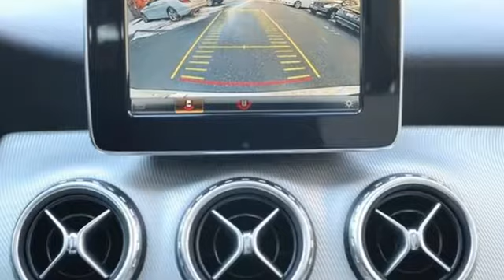2017 Mercedes-Benz GLA Owings Mills MD Baltimore, MD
Year: 2017
Make: Mercedes-Benz
Model: GLA
Trim: GLA 250
Engine: 2.0L I4 DI Turbocharged
Transmission: 7-Speed Automatic
Color: White
Interior: Sahara Beige
Mileage: 11950
Stock #: 8P327338
VIN: WDCTG4GB5HJ327338
JUST ARRIVED. PENDING INSPECTION. **CLEAN CARFAX **1-OWNER **MERCEDES-BENZ CERTIFIED **PREMIUM PACKAGE **KEYLESS-GO **HEATED FRONT SEATS **SIRIUS RADIO **REARVIEW CAMERA **BLIND SPOT ASSIST **SMARTPHONE INTEGRATION PACKAGE **APPLE CARPLAY **PANORAMA SUNROOF **19'' WHEELSbrbrRecent Arrival! Odometer is 7428 miles below market average! 23/31 City/Highway MPGbrbrMercedes-Benz Certified Pre-Owned Details:brbr * Vehicle Historybr * 165 Point Inspectionbr * Limited Warranty: 12 Month/Unlimited Mile beginning after new car warranty expires or from certified purchase datebr * Warranty Deductible: $0br * Transferable Warrantybr * Roadside Assistancebr * Includes Trip Interruption Reimbursement and 7 days/500 miles Exchange PrivilegebrbrAwards:br * JD Power Initial Quality Study (IQS)brReviews:brbr * Sporty handling and performance even in the base model; AMG GLA 45's long list of available technology and safety features. Source: Edmundsbr * Elegant interior and exterior design; excellent balance between agile handling and a comfortable ride; abundant safety equipment that is better executed than most; fuel-efficient turbocharged engine. Source: Edmundsbr * Balance of comfort and performance makes it an appealing daily driver; solid fuel efficiency from the standard four-cylinder engine; plenty of room for adult-sized passengers in back; a long list of advanced safety features are available; elegant design inside and out gives it a true luxury appearance. Source: Edmundsbrbrbr*Your additional costs are sales tax, tag and title fees for the state in which the vehicle will be registered, any dealer-installed options (if applicable) and a $299 dealer processing fee (not required by law). Prices are subject to change, and prior sales are excluded from these offers. While every reasonable effort is made to ensure the accuracy of this information, we are not responsible for any errors or omissions contained on these pages. Please verify any information in question with the dealer.

Address:
9727 Reisterstown Road